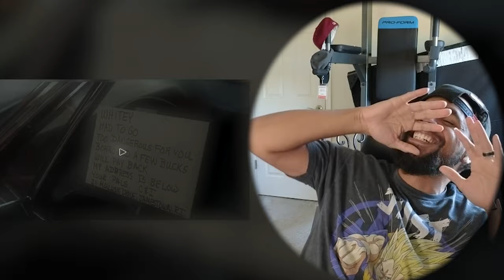Movie Reaction: Me, myself, and Irene: Jim Carrey is hilarious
Movie Reaction

This movie gave me headaches from laughing so hard!
Me, Myself and Irene Movie Reaction

reacting to movies,
full movie reaction,
movie reaction video,
movie first time watching reaction,
reaction first time,
first reactions,
first movie reaction,
reaction videos,
movies reaction,
movie reactions first time,
first watching movie reaction,
first time watching movie,
first time watching reaction,
watching movie reaction,
movie reaction first time watching,
reaction to movies,
reaction,
first time watching movie reaction,
reaction movie first time watching,
movie reaction,
movie first time reaction,
movie react,
first time movie reaction,
reaction first time watching,
react to movies,
movie reactions,
first time watching,
movie reaction first time,
reaction movie,
reactions movie,
movie reactions first time watching,
reaction videos movies,
reaction to movie,
film reaction,